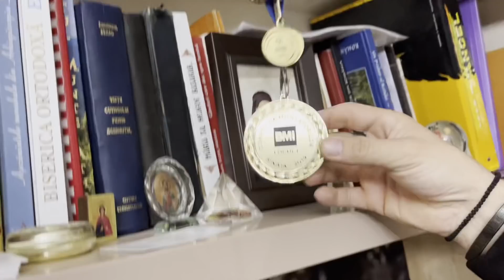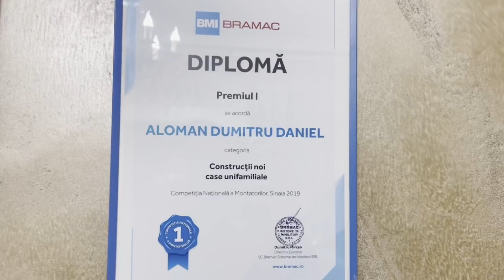MAMA GETA VREA LA PATINOAR/VIZITĂ LA NEAMURI.